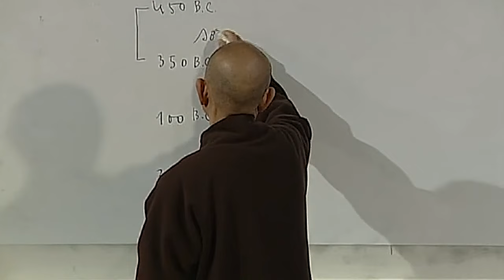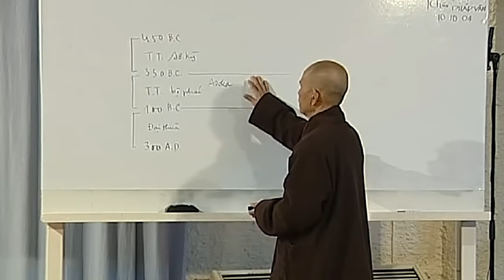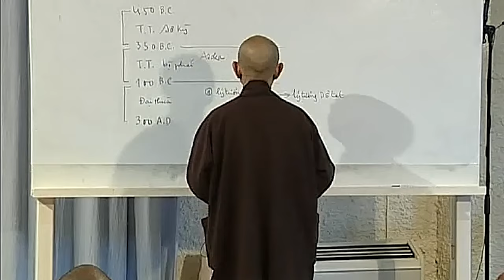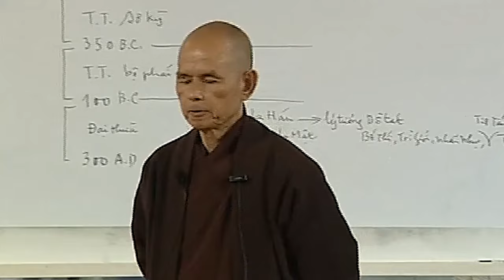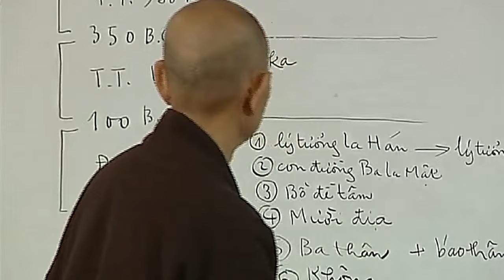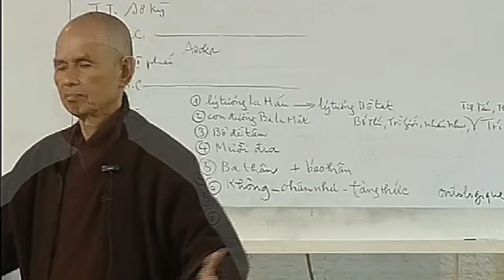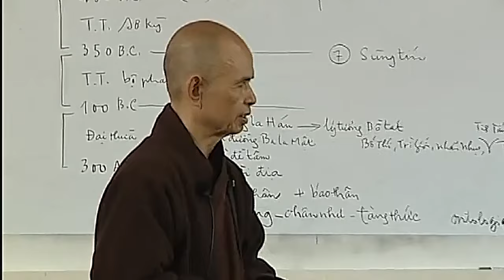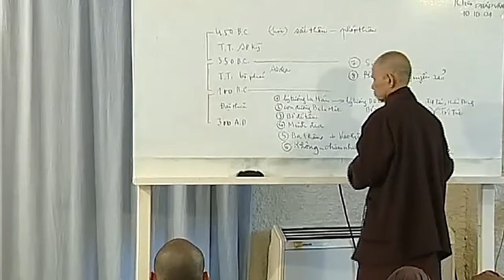Sự Phát Khởi Của Tư Tưởng Đại Thừa [DBTLL 06] | TS Thích Nhất Hạnh(10-10-2004, Làng Mai)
Kính thưa đại chúng!
   Từ sau khi Bụt nhập diệt thì Phật giáo đã phân phái ra thành nhiều bộ phái với tư tưởng, quan điểm triết lí và cách hành trì rất khác nhau. Làm cho người Phật tử không khỏi bối rối khi lựa chọn nên hành trì theo pháp môn nào và đâu mới là pháp môn gần với chính thống Phật giáo.
   Qua bộ pháp thoại "Dị Bộ Tông Luân Luận"(DBTLL) này chúng ta sẽ được thiền sư Thích Nhất Hạnh phân tích, giải thích cặn kẽ về căn nguyên, lịch sử hình thành và tư tưởng, chủ trương của các tông phái để giúp chúng ta hiểu sâu hơn về các tông phái này. Nhờ vậy, có thể giúp chúng ta chọn lựa pháp môn hành trì gần với giáo lí Bụt dạy để lợi lạc nhất cho người hành giả.
   Kính chúc đại chúng học hỏi thêm được nhiều điều bổ ích và nhiều niềm vui khi nghe bộ pháp thoại này.
   Ban biên tập kênh youtube Làng Mai.